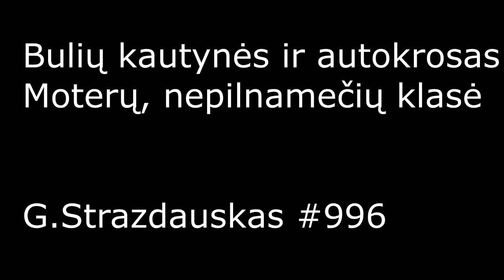Bulių kautynės ir autokrosas Jaunimo klasė G.Strazdauskas #996